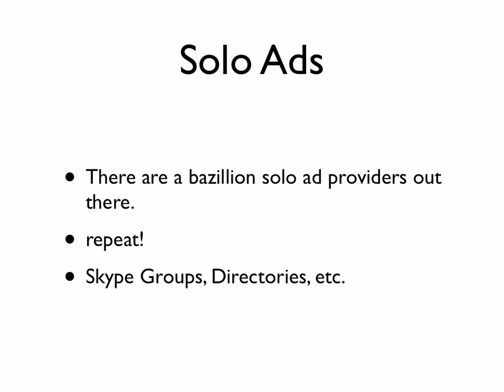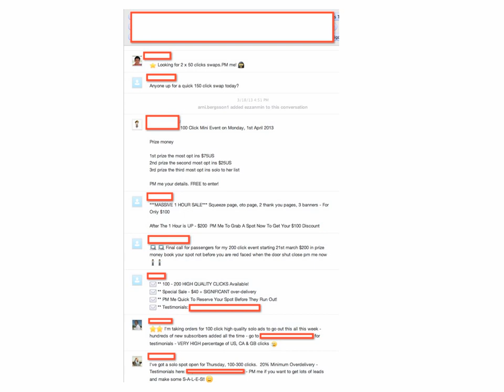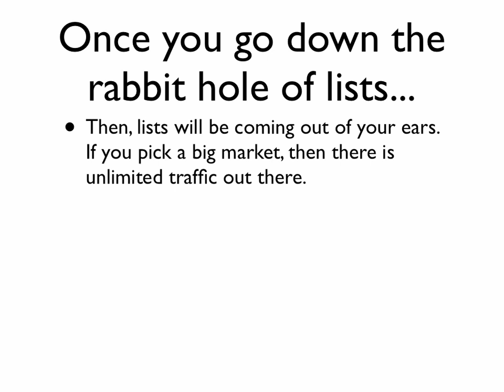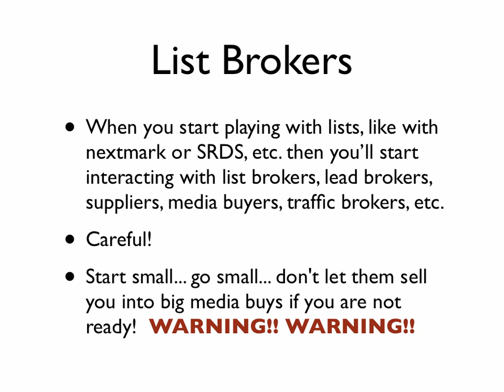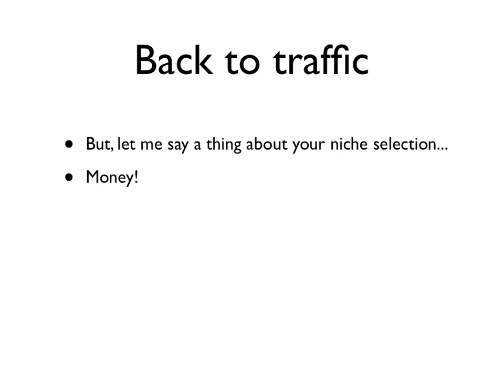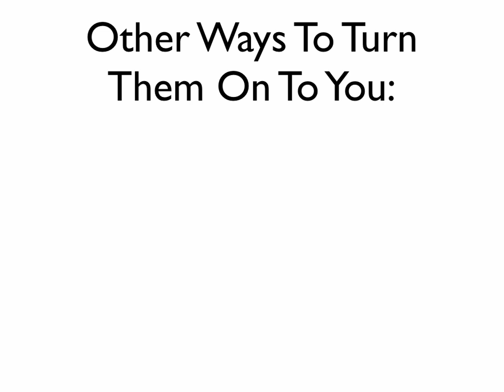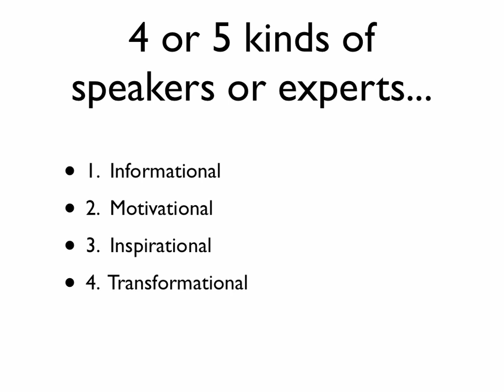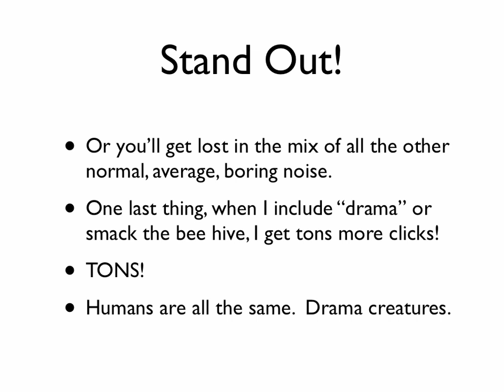How To Generate Huge Traffic With Solo Ad Traffic | 100% Working